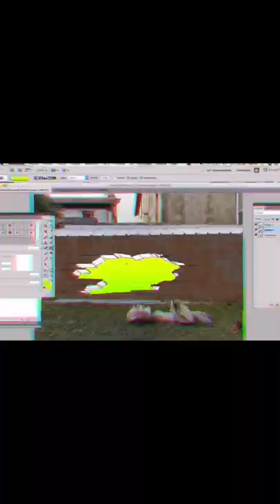"Agassi" Mural inspired by Agassi and his colorful 90s outfits 🥎